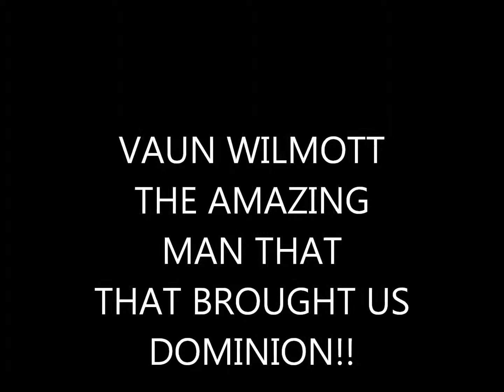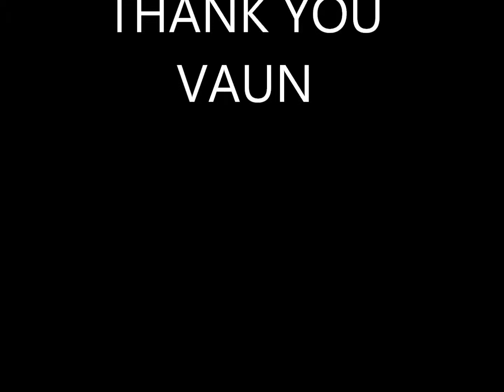DOMINION VAUN WILMOTT